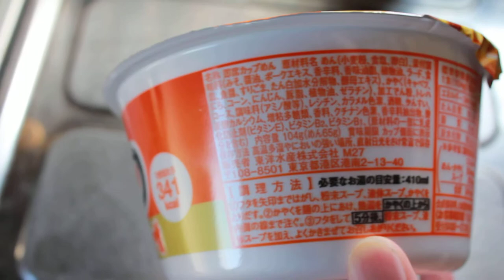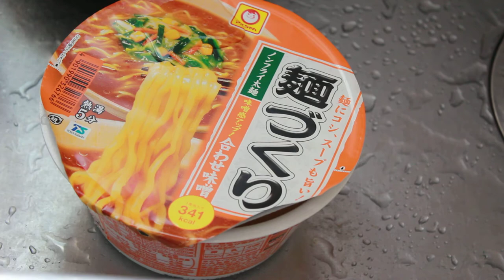まるちゃん麺づくり合わせ味噌味開封